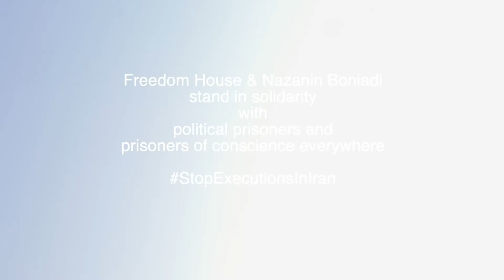Nazanin Boniadi - 2020 Freedom House Annual Awards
Freedom House awards actor and activist Nazanin Boniadi the 2020 Raising Awareness Award for her advocacy on behalf of human rights, women's rights, and the rights of refugees. Goli Ameri sits down with Nazanin in a virtual interview to discuss advocacy and how empathy should extend beyond borders.

Freedom House's 2020 Annual Awards: The Power of Protest | September 16, 2020